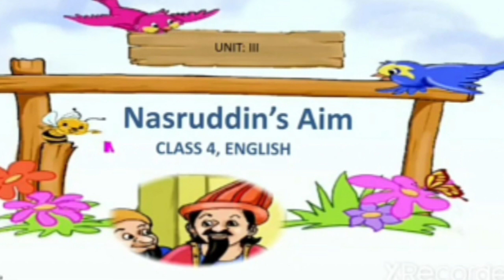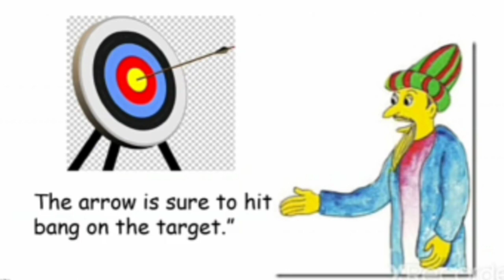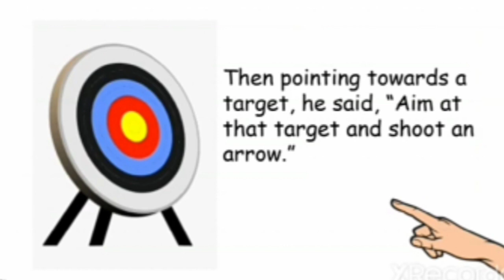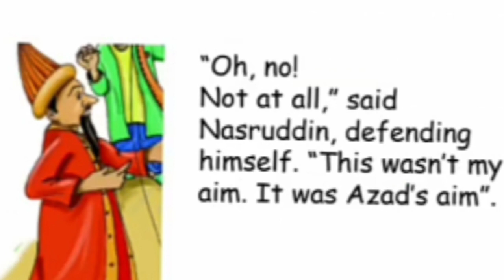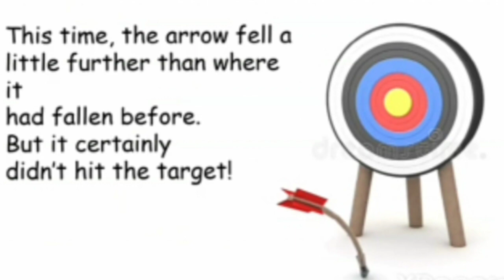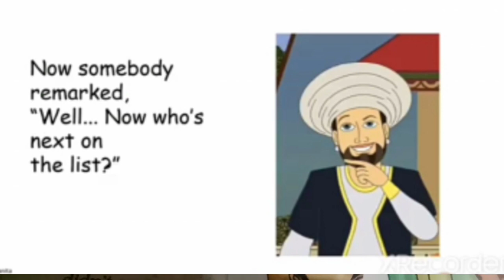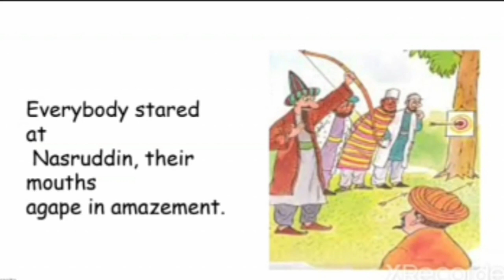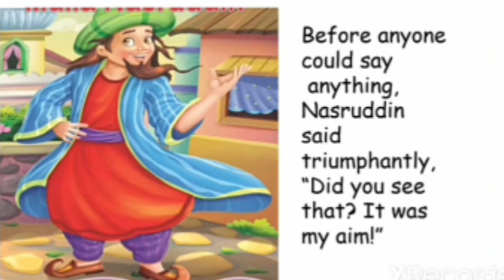KEMS IV ENGLISH NASRUDDIN'S AIM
IV ENGLISH NASRUDDIN'S AIM
CLASS CONDUCTED BY Mrs RAMYA